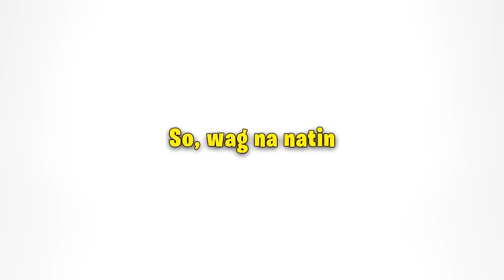MINECRAFT, Pero BASTOS?! | Minecraft JENNY M0D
Oh no...